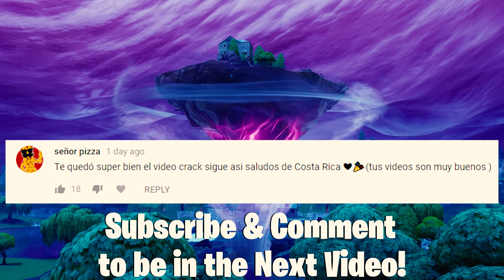FABLE MEETS DIRE | A Fortnite Film (Season 6)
Here at LJ Studios we create Fortnite short films and movies that everyone can enjoy, regardless of what language you speak! We are determined to continue pushing the limits of the Fortnite replay system to bring you the highest quality Fortnite films on YouTube. We love building detailed stories around fan favourite skins and always have a twist or two in store for you.